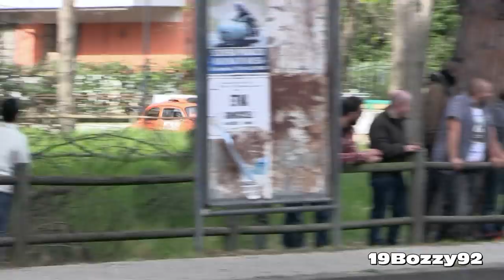Little But Angry Proto P2 Cars With Motorbike Engines - Fiat 500, A112 & Lancia Y10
During the last months I saw some nice Proto P2 cars at different events. These cars are a sort of covered go-karts with a very low weight and powered by motorcycle-derived engines which makes them very agile and suitable for slalom races.
In this video you can see four of these little beasts among which the beautiful orange Fiat 500 Suzuki GSX-R 1000 built by the guys of APD Protocorse or the yellow Fiat 500 Kawasaki ZX12R driven by Ronny Marchegger.

Camcorder: Canon Lergia HF G30 + Canon DM-100 Microphone
Events: Italian Historic Cars Camaiore 2015, Trento Bondone 2015 & Alpe del Nevegal 2015
Where: Lido di Camaiore / Trento / Belluno, Italy